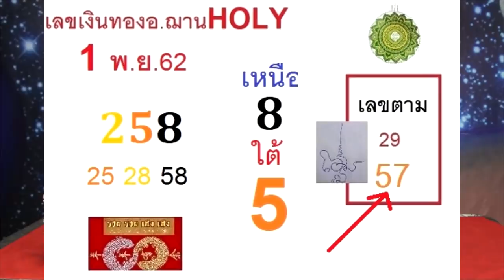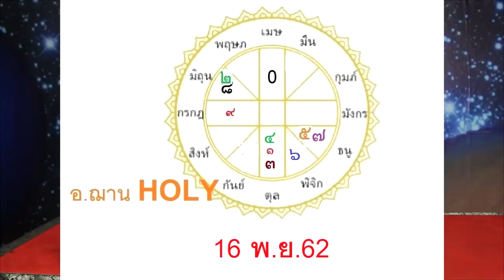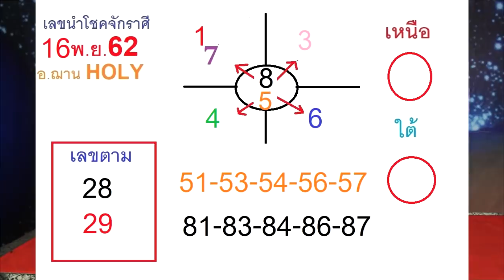เลขนำโชคจักรราศี งวดวันที่ 16 พ.ย.62 โดยอ.ฌาน HOLY